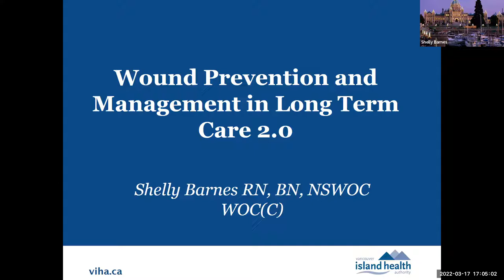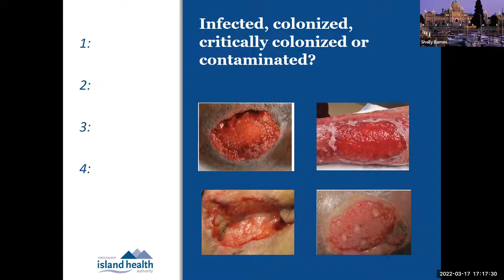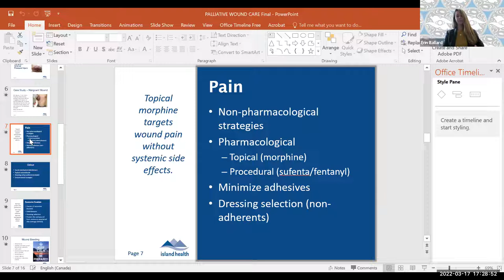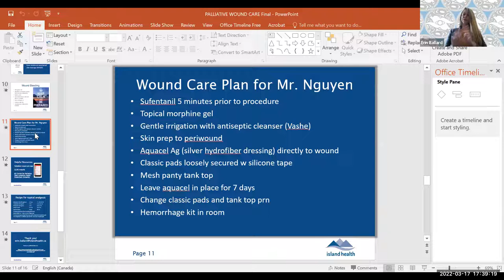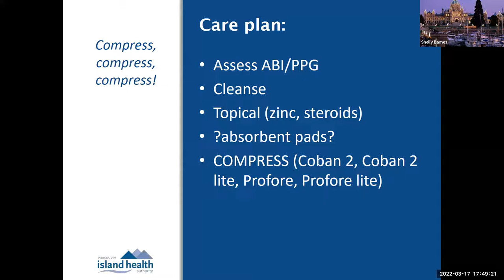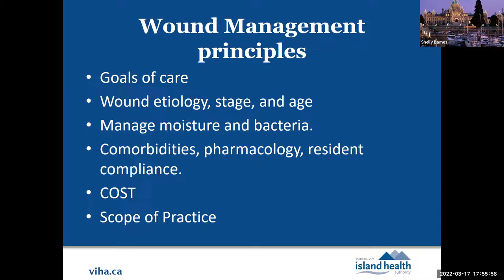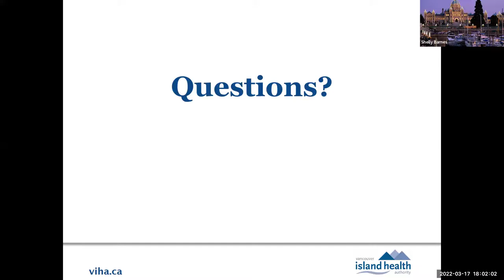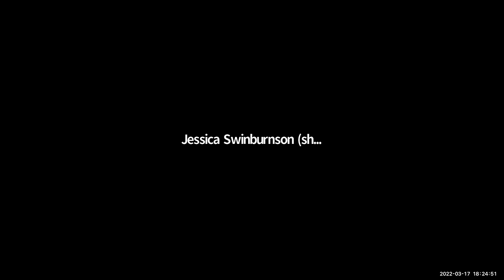Wounds in Long-Term Care with Shelly Barnes & Erin Ballard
Long-Term Care Initiative (LTCI) Learning Series on March 17, 2022